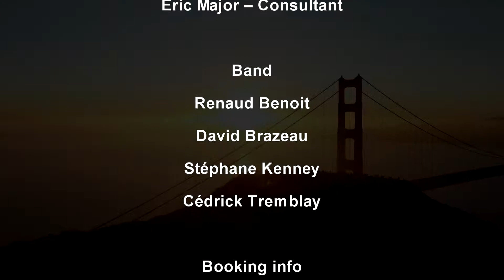FUNKY MONKS TRIBUTE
Funky Monks, Tribute to Red Hot Chili Peppers,

Band,
Renaud Benoit,
David Brazeau,
Stéphane Kenney,
Cédrick Tremblay,

Russel Labadie, – Video capture editing / Capture video, montage et édition,

Le Nombre 110, Christian Fafard, Les Studios de Rouen,
Matt Grou, – Technicien éclairage / Son,
Justin Houde, - Photographie,
Raynald Brazeau, - Technicien,
Éric Major, – Consultant,